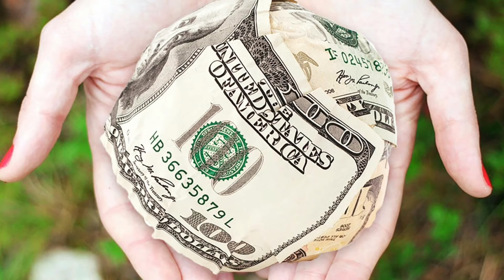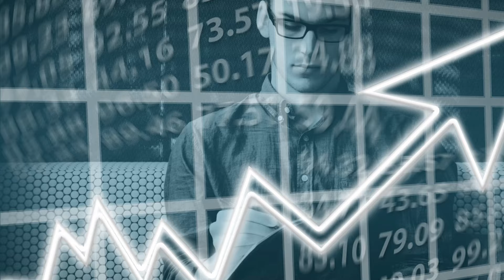आयुष्यात मोठं काही करायचं असेल तर प्रत्येक मुलींनी हे शिकलंच पाहिजे । Mukta kadam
Every women should learn this सर्व महिलांना हे शिकणं आवश्यक आहे: तुमच्या आयुष्यात पूर्णता साधण्याच्या दिशेने काही सवयी

[1. स्वास्थ्यासाठी काळजी घ्या]
सर्वांना आपल्या स्वास्थ्याचं खूप महत्त्व आहे. सुरुवातीला एक छोटं संकेत: सुरक्षित आणि आरोग्यपूर्ण आहार, नियमित व्यायाम, आणि आरामात समय देणारं.

[2. क्षमता आणि आत्म-विश्वास वाढवा]
तुमच्या क्षमतेतलं, तुमच्या स्वाभावातलं अनुभव आणि तुमच्या स्वभावातलं स्वाभाव वाढवा. आत्म-विश्वास आहे तुमच्या सफलतेचं कील.

[3. सजगता आणि आत्म-विकासासाठी समय ठरवा]
तुमच्या दिवसाच्या सुरुवातीला ध्यानात बसणं हे तुमच्या मानसिक स्वास्थ्याचं लाभकारी असेल. समय विशेषतः समय व्यतीत करण्यासाठी ठरवणं हे तुमच्या स्वयंचं संबंधित असावं.

[4. लक्ष ठरवा आणि त्यातलं काम करा]
तुमच्या आयुष्यात वाढतं लक्ष ठरवा आणि त्यातलं काम करण्यात लगाव ठेवा. लक्षांमध्ये स्पष्टता ठरवा आणि त्यातलं काम करण्यात लगाव ठेवा. लक्षांसाठी मोठ्या आवर्जून काम करण्यास, तुम्हाला स्वतंत्रपणे आणि सकारात्मकपणे आग्रहण करण्यात साहाय्य होईल.

[5. सफलतेसाठी कठीणपणे काम करा]
सफलतेसाठी कठीणपणे काम करणे हे एक वाईट मुल्यांकन आहे. तुमच्या क्षमतेच्या बाहेरच्या सीमेत जाण्याच्या आत्मविश्वासात वाढ द्या आणि अशी आदते बदलण्यात साहाय्य करा.

[6. सोपंपणे आणि सावधानपणे व्यवहार करा]
तुमच्या व्यवहारात सावधानपणे वापरणे आणि सोपया दृष्टिकोनाने जीवनात आग्रहण करणे हे महत्त्वाचं आहे. सोपया दृष्टिकोनाने जीवनात तुम्हाला अधिक सातत्य आणि सुख मिळवायचं.

[7. स्वतंत्रपणे विचार करा]